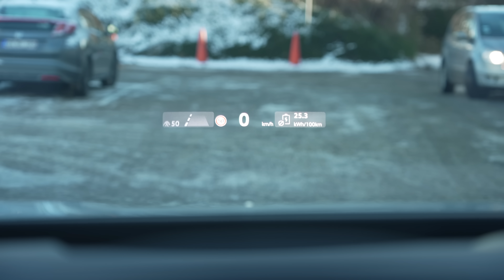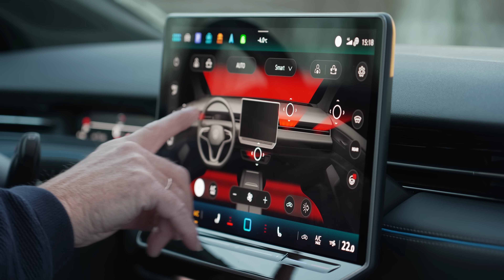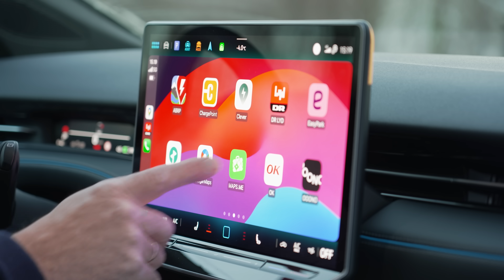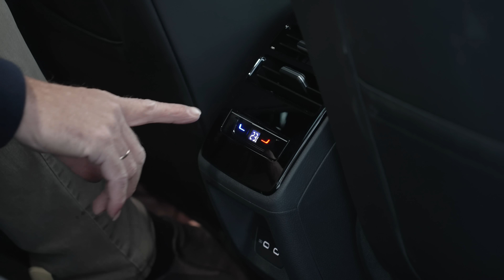FDM Tester: VW ID.7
ID.7 er populært sagt en elektrisk Passat. Men er den en værdi aftager? Vi har lavet en grundig test af elbilen, som også kommer som stationcar - præcis ligesom sin forgænger.

Indhold i videoen
00:00 Intro
01:17 Forsæde
04:33 Bagsæde
05:26 Bagagerum og anhængertræk
06:47 Assistentsystemer
08:47 Lygter
09:33 Komfort
11:04 Køreegenskaber
12:15 Konklusion